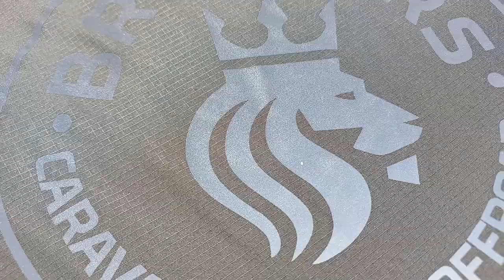Brothers Camp ARAÇ ÜSTÜ CADIR CUNDA ADASI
NE ÇEKME KARAVAN NE MOTO KARAVAN
 Brothers Camp ARAÇ ÜTÜ ÇADIR İLE 2 YETİŞKİN 2 ÇOCUK TATİL MACERAMIZ.
BİZ YAPTIK YAPIYORUZ SİZDE YAPABİLİRSİNİZ.
TEK YAPMANIZ BİRAZCIK CESARET.
DEVAMI GELECEK TAKİPTE KALIN.
IsuzuD-Max
ابتعد عن المسار
सड़क से हटकर
Mi hosō dōro
ealaa alturuq alwaeira
Infiniti QX,
Nissan Navara,
Nissan Pathfinder,
Nissan Rally Raid,
Nissan Skystar,
Nissan Terrano,
Nissan X-Trail,
Opel Frontera,
Subaru Forester,
Suzuki SJ,
Suzuki Samurai,
Suzuki Grand Vitara,
Suzuki Vitara,
Suzuki X-90,
Toyota 4Runner,
Toyota C-HR,
Toyota FJ Cruiser,
Fj40,
Fj62,
Fj75,
Fj80,
4x4,
snoww road,
off road,
snowy road,
4runner off road snow,
4runner off road 5th gen,
98 4runner off road,
97 4runner off road
4x4 van,
4x4 alaska,
4x4 auto,
4x4 camper,
4x4 car,
4x4 rc,
4x4 diesel,
4x4 drift,
4x4 diesel van,
4x4 door,
4x4 evo 2,
4x4 extreme,
4x4 evo,
4x4 hawaii,
4x4 house,
4x4 hummer,
4x4 hilux,
4x4 hot rod,
4x4 in snow storm,
4x4 in deep snow,
4x4 jeep,
4x4 kia,
4x4 on snow,
4x4 ranger,
4x4 rc car,
4x4 4runner,
römork imalatı,
Motosiklet Römorku KMR-70,
Mary Morena,
Fortnite,
ASMR,
Slime,
Rainbow,
Prank,
Worst,
NFL,
Makeup,
Moment,
Wrong,
Eating,
PubG,
NBA,
Ultimate,
Hack,
FIFA,
Player,
Mystery,
Insane,
Roblox,